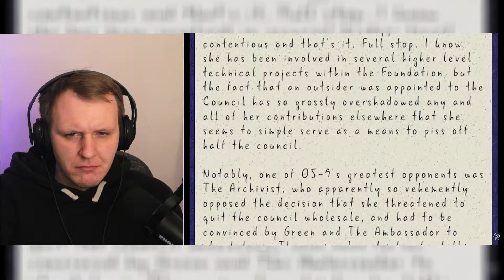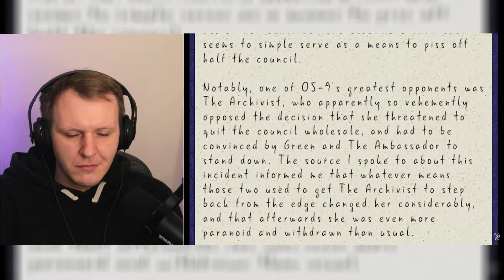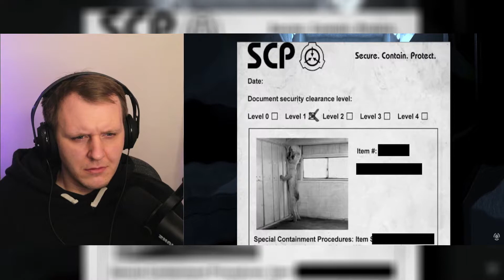SCP-001 - Так всё заканчивается. Часть 5: Жизнь, прожитая впустую. | Реакция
🤝Автор оригинала : Dr. Norwood Black SCP